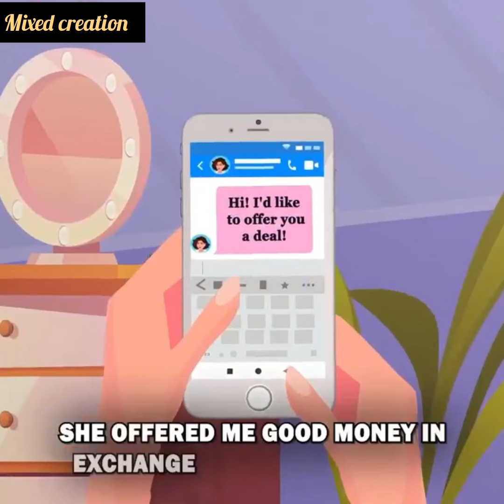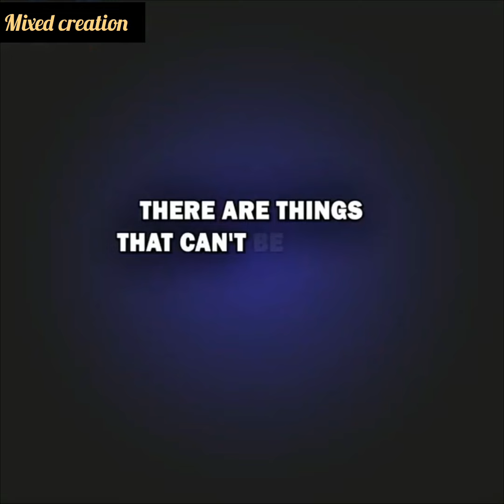My mom is paying a stranger for her friendship with me